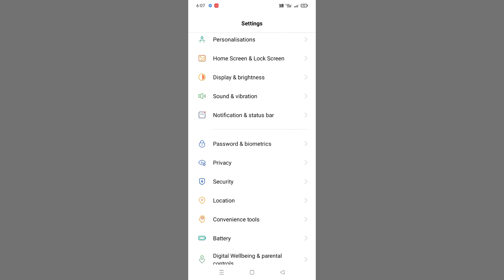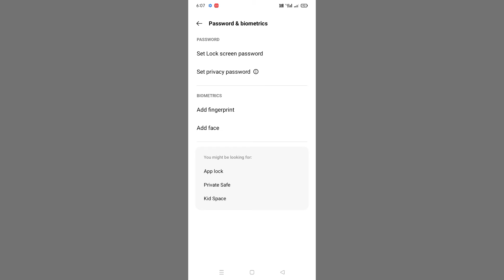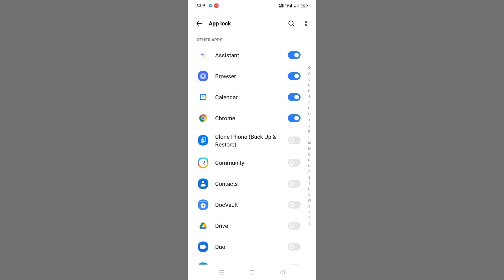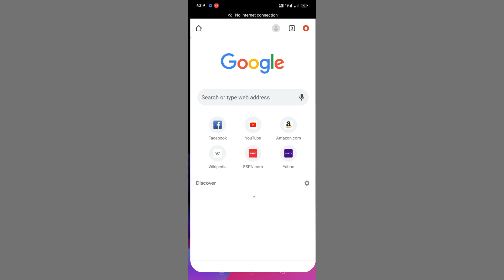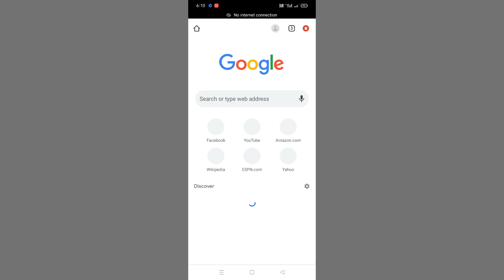How To App Lock Setting Realme C12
How To App Lock Setting On Realme C12
App Lock Setting On Realme C12
 Realme C12 App Lock Setting In Hindi
How To Use App Lock Setting On  Realme C12